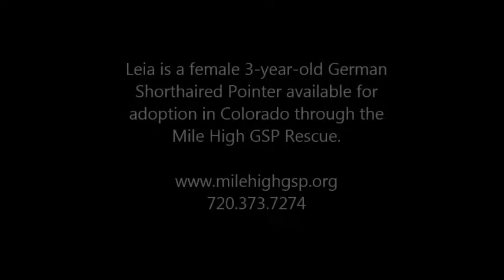Leia - Female 3-yr-old German Shorthaired Pointer available for adoption in CO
I love my name which I got from my foster family who loves Star Wars. I’m a small and pretty little GSP so I’m known as a pocket pointer but my foster mom says I can hold my own when I’m playing with my much larger foster brother. We have a lot of fun together and share a water bowl and a feeding area. We do just fine when we’re left alone in the house for short periods of time, not destroying anything. But if my foster family is gone for more than a few hours I stay in my crate and am OK with that. I also sleep in my crate and have no issues with going into it at night. I’ve heard that a lot of GSPs are counter surfers but, even though I may check out the counter I’m not a counter cruiser and I’ve never stolen any food.

Because I was rescued from a hoarding situation with, oh, so many dogs, I am quite timid and am especially uncomfortable around men. Since my only companions were a lot of dogs before I was taken in by Mile High GSP Rescue, I’m jut not used to being with a lot of people, especially men. But I really like being with my foster mom! I hang out with her most of the day, happy to make myself at home on a couch, chair or doggie bed. And we play together, too. Honestly, I’m a Velcro dog with her and am learning about cuddling; I’m liking it more and more with my mom. I really trust her and like responding to her. She says I’m a good listener, too! I’m also discovering toys. I didn’t have much experience with them before I came to my foster home but I’m playing with them more and more.

I’m looking for my own home now and hoping I’ll find one that will keep teaching me about love and trust, a family or person who will be patient in helping me feel secure. The best home for me would be with a woman who would be around a lot and would help me become more and more confident around other people, especially around men.  I would probably be very timid around young children but I might be more at ease with kids over 12 years old.

to fill out an adoption application.